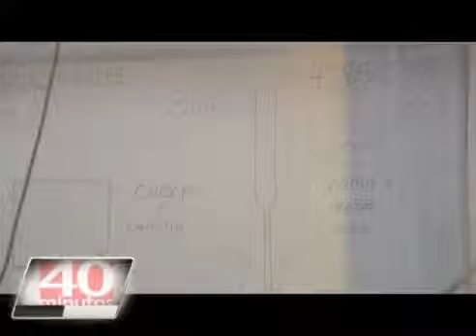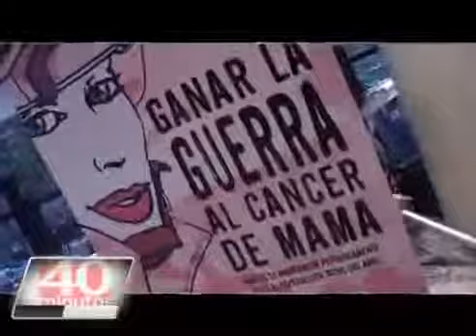40 Minutos RSE Estee Lauder vesves IMPTCE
40 Minutos RSE se acercó a Estee Lauder y MACMA para conocer los programas de concientización y detección temprana del cáncer de mama que éstas impulsan. Entrevista a Arturo Garabelli,.

Programa número 6 de 40 Minutos RSE con la conducción de ía Laura Leguizamón. Nos acercamos a Estee Lauder y MACMA para conocer los programas de concientización y detección temprana.

Repasamos la Responsabilidad Social Empresaria de La Caja ART en su programa realizado en la ciudad de Rio Turbio, conjuntamente con Yacimientos Carboníferos Río Turbio. De este modo además,.